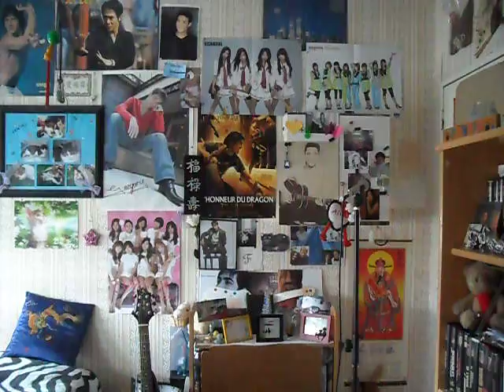Fyntie25 Je pars Pour Elodie mon amie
Vidéo  dédicacée à  mon amie  Elodie   ♥♫  une amie fidèle et  sincère  ♫  Merci pour  tout ♫
 Bon Anniversaire    Gros  bisous♥♫